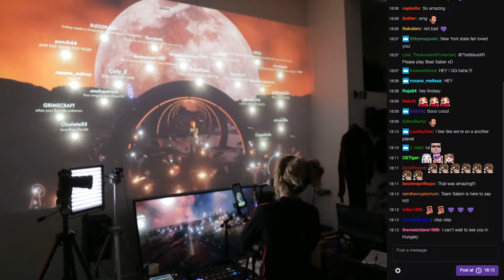Behind Wave x Lindsey Stirling: A Virtual Interactive Experience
Check out what happened behind our Wave x Lindsey Stirling event!